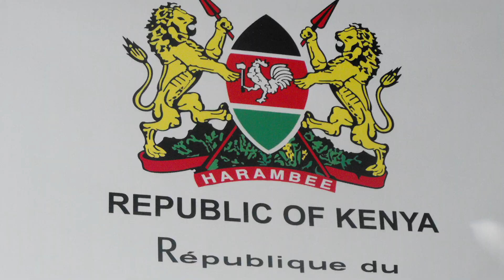Huacones de Mito - José Carlos Vilcapoma